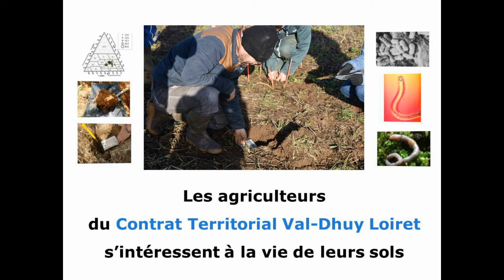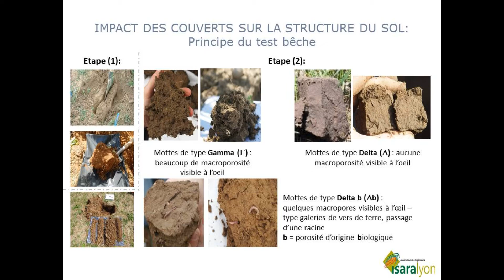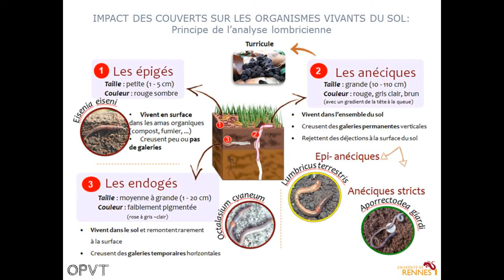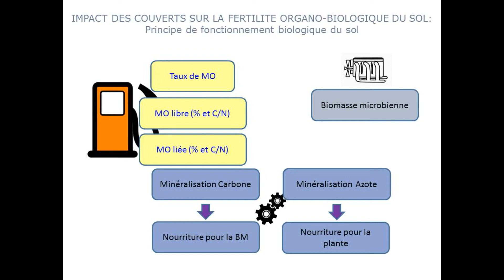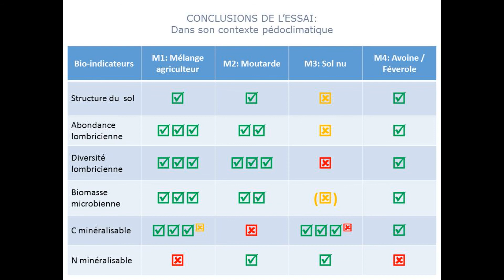FERTILITE DES SOLS : Impact des couverts (Résumé)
Pour répondre aux enjeux de durabilité de l’activité agricole et de préservation de la ressource en eau sur le territoire Val Dhuy Loiret, les GDA et les conseillers-ères de la CA45 réalisent des expérimentations visant à acquérir des références agronomiques locales sur les différentes productions recensées sur le territoire. Cette vidéo résume et présente les principaux résultats d’une des expérimentations que nous avons conduite cette année en grandes cultures: Impact des couverts végétaux sur la fertilité des sols.